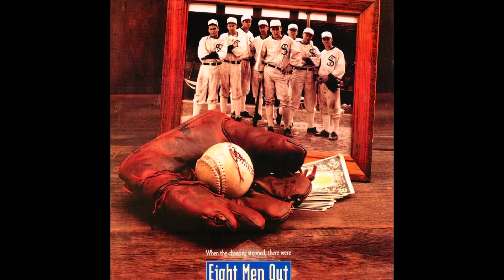#28 Eight Men Out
Join us as we review this very sad moment in history.